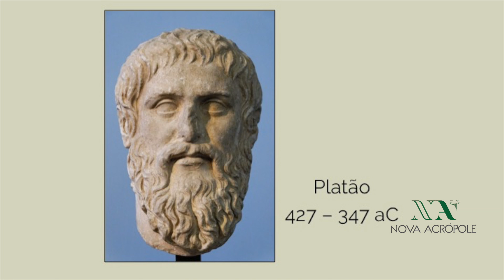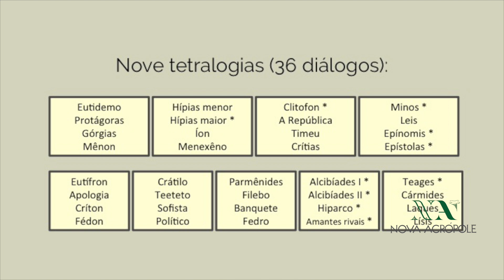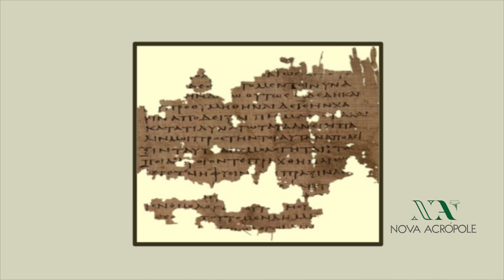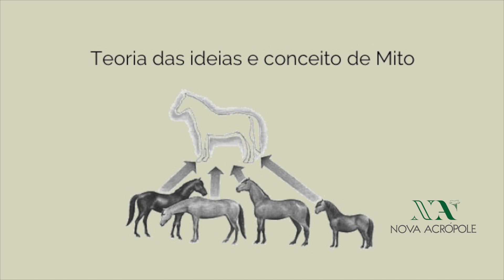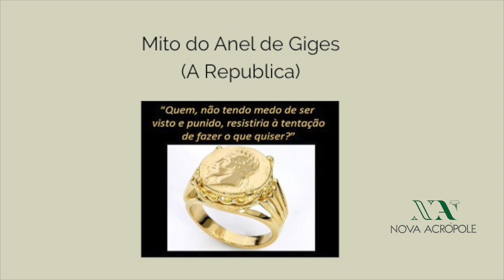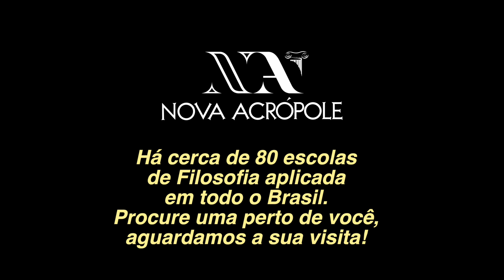CINCO MITOS PLATÔNICOS - Prof. Lúcia Helena Galvão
Platão conduz seus diálogos através de uma linha lógica racional, buscando respostas a perguntas e definir conceitos importantes. Mas, em alguns momentos recorre ao relato de mitos, para que a ideia se fixe melhor e mais diretamente através de uma rica imagem.
Nesta palestra, a aluna, professora e voluntária Lúcia Helena Galvão nos brinda com 5 mitos contados por Platão em 4 de seus diálogos, comentando-os no intuito de facilitar a sua compreensão e aplicação à nossa vida diária.
10:53 - Mito do naxcimento de Eros
17:44 - Mito do julgamento da alma
21:18 - Mito do carro alado
24:41 - Mito das quatro naturezas dos homens
31:56 - Mito do Anel de Giges